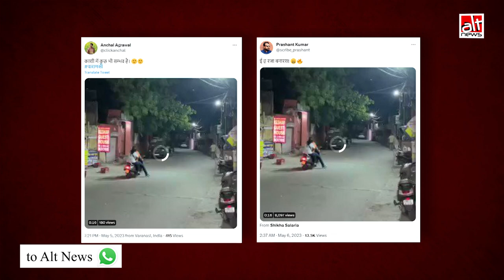बनारस में एक लड़के ने सांड की सवारी की? वायरल वीडियो ऋषिकेश का है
Several journalists shared a video of a man riding a bull, claiming it to be from Banaras. Alt News investigation revealed that the video was from Rishikesh.